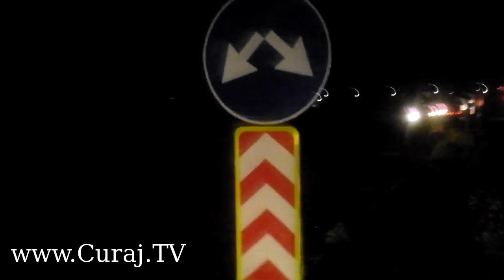Căruţa-fantomă pe drum (inter)naţional - Curaj.TV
Drumul de ocolire a Orheiului, şosea de mare viteză şi vizibilitate redusă, căruţa n-are niciun număr de înmatriculare şi niciun bec luminos, căruţaşii nu poartă nimic reflectorizant pe haine.